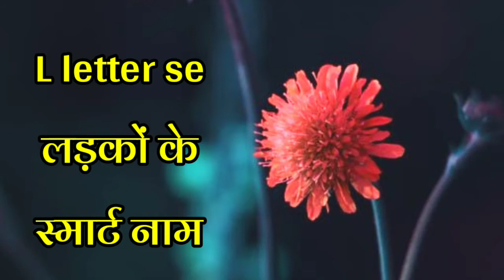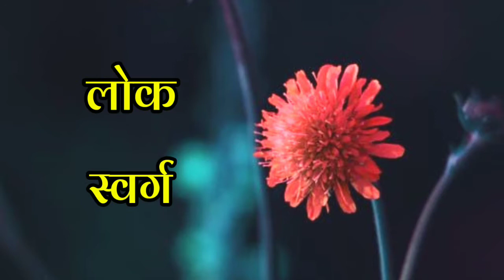ल ("L") से शुरू होने वाले नाम 2022 | Latest Baby boys Name By Letter :L (Hindu Baby Boy name)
ल ("L") से शुरू होने वाले नाम 2021 |  Latest Baby boys Name By Letter :L (Hindu Baby Boy name)

@Names By Arti

@Art By Arti

लड़को के नाम की प्लेलिस्ट👇

Video By - Arti Pandey ( @Art By Arti )

My Other Useful Video Link:-

माता और पिता के नेम से बेबी का नेम (कॉम्बिनेशन नेम) -

A से Z तक सभी लेटर्स से बेबी बॉय नेम -